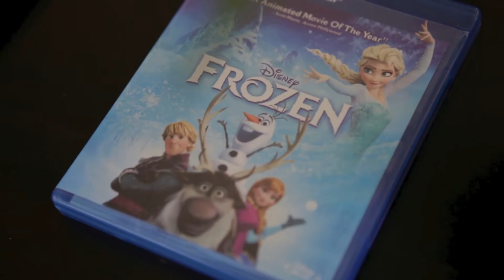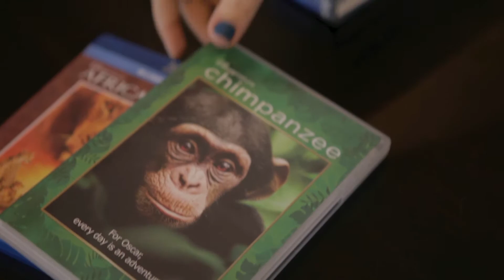My Favourite Films (for kids)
A few of my favourite films for kids (and the whole family!)